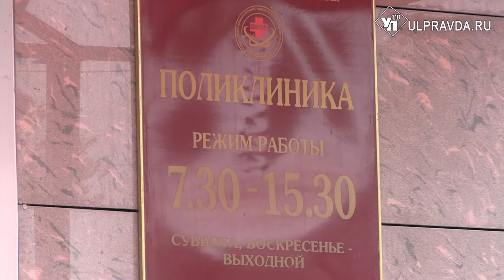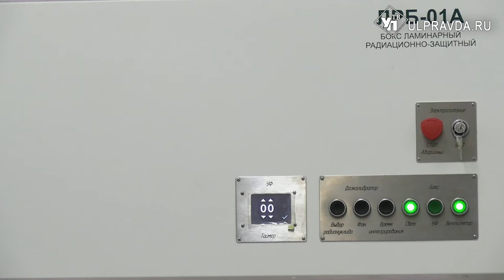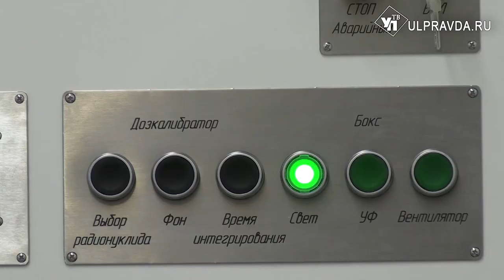Защита от радиации и глобальная запись. В Ульяновске ремонтируют поликлинику онкодиспансера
В Ульяновском онкологическом диспансере начался ремонт первого этажа поликлиники. Все работы будут выполнены с применением современных технологий по стандарту «Бережливая поликлиника».